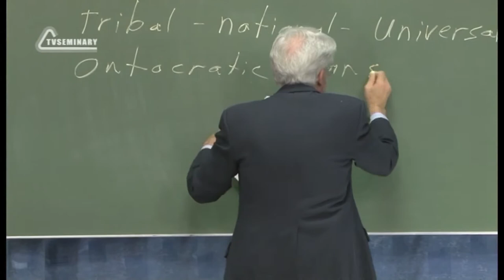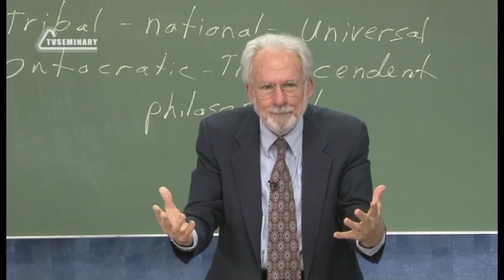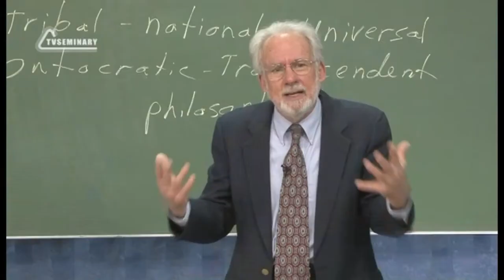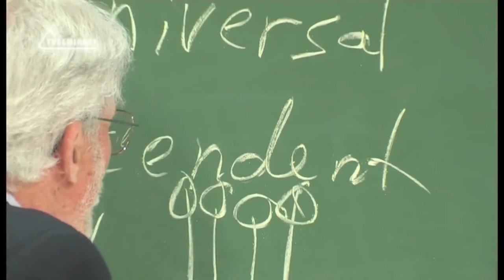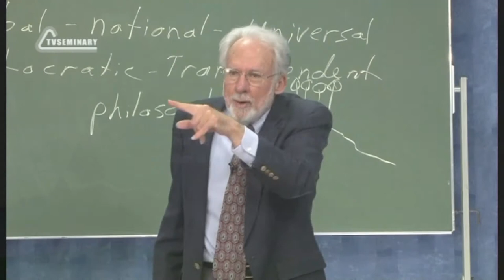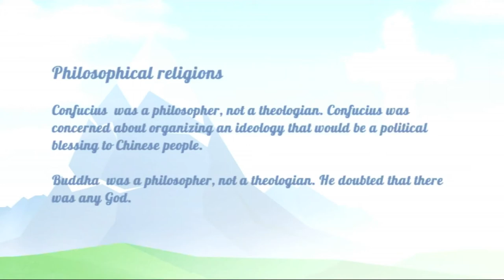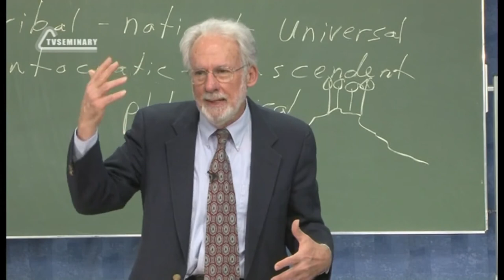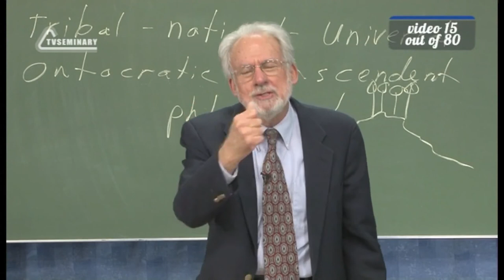A504 Eng 15 The world of religions Ontocratic – Transcendent Philosophical